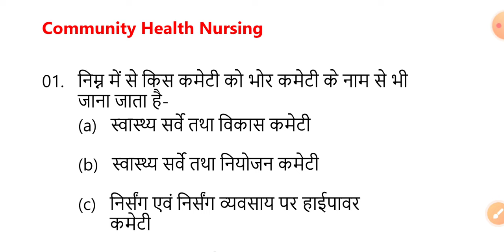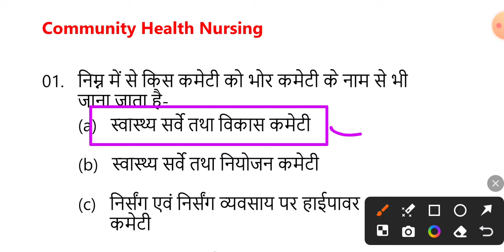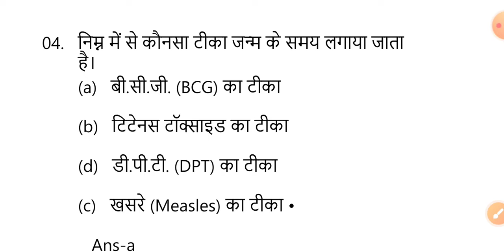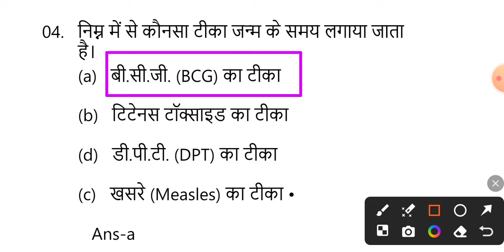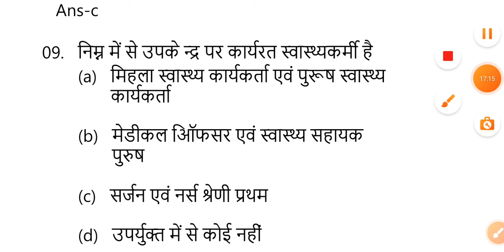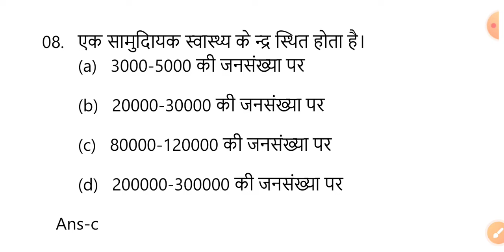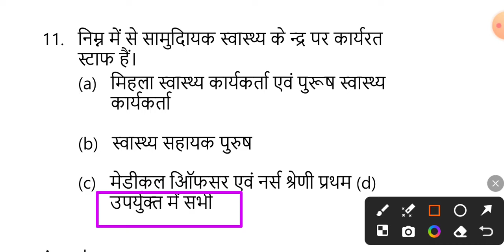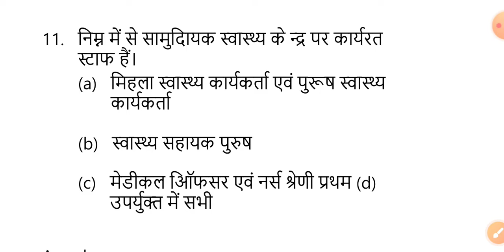लो आ गया ANM,GNM परीक्षा में आने वाले प्रश्नों का Series|ANM,GNM LIVE Class|Community health Nursing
BTSC ANM Class 2024
btsc 10709 anm Class
biharanm ki tyari kaise kare
Bihar ANM Class
Bihar ANM live class
anm midwifery VVI question
anm community health Nursing
health promotion

BTSC_ANM RESULT
btsc_anm result
anm result
anm result
anm result
ANM RESULT
btsc anm
anm result

10709 anm results